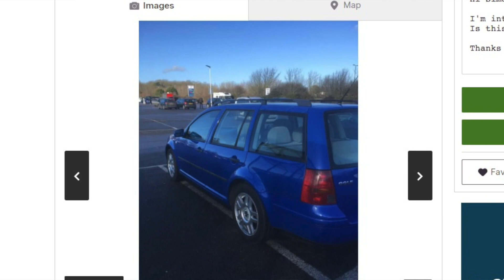New Daily Driver | sight unseen !! Mk4 Golf estate / Wagon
in this video, it’s time for a new daily driver I buy of marketplace sight unseen, and it turns up a little worse than I’d hoped, but luckily the seller was a nice guy,

We plan to make this mk4 golf estate a Spanos antics daily will be doing mods and upgrades in the next episode.

The Spanos Antics (@the_spanos_antics) • Instagram photos and videos
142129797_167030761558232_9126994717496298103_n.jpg